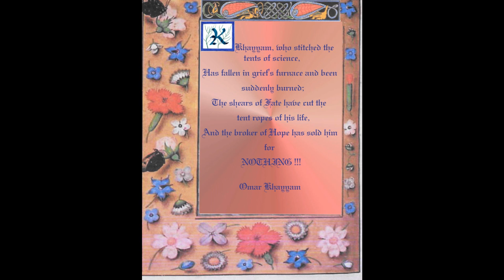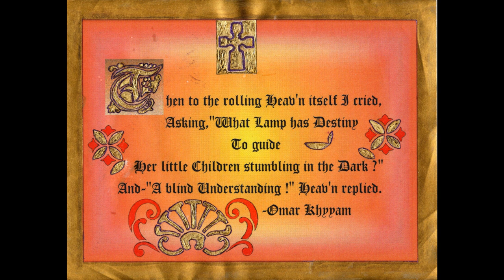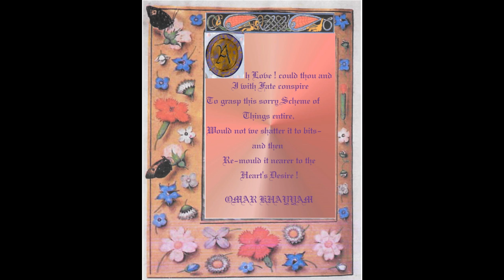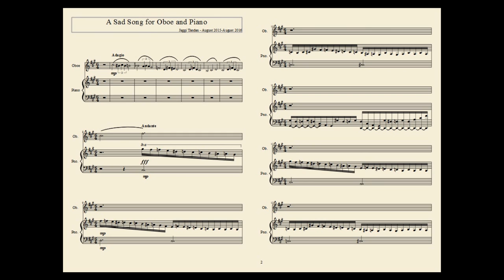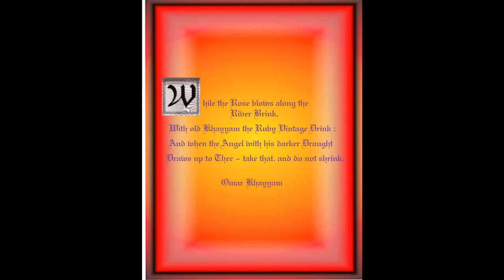A Sad Song for Oboe and Piano-Many Omar Khayyam quotes calligraphed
The music has been composed by me, written, printed out, performed (and recorded using its orchestral instruments) by the software program MuseScore, a free download from MuseScore.org.  I am grateful to the makers of this program because without it I could not have accomplished this project - (It is not easy or cheap to hire Soloists). Most of the accompanying videos, photos and artwork is my own, with a few exceptions in Photos given to me by friends and relatives. The music itself was composed in a very low frame of mind, that anyone can have from time to time.
Jaggi